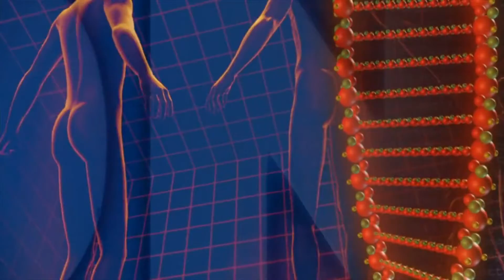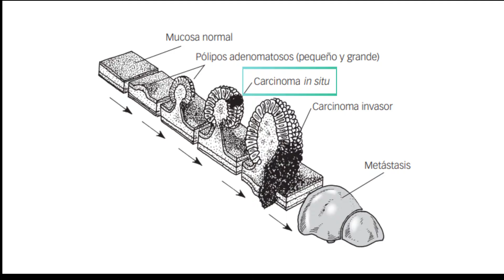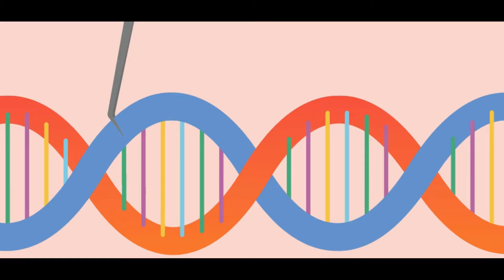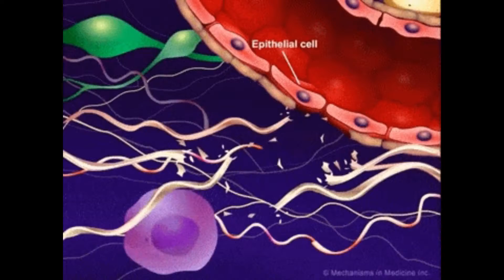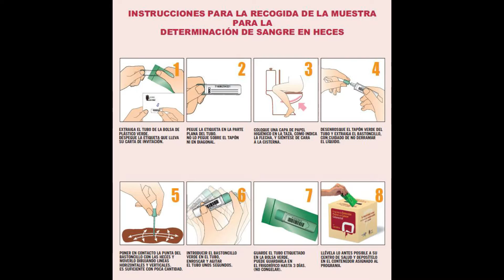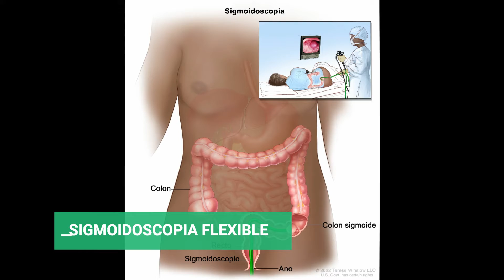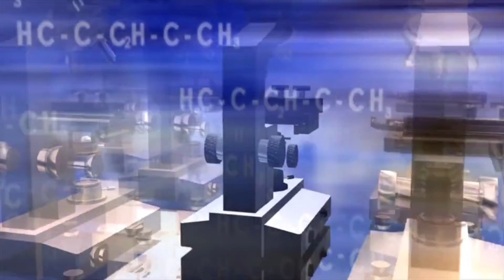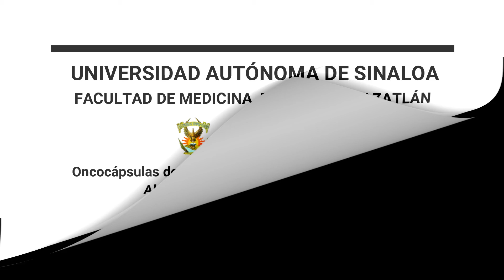Oncocápsulas de la salud: Screening de cáncer colorrectal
Video interactivo y explicativo sobre la importancia de conocer el screening de cáncer colorrectal para prevenir el padecimiento y la muerte de este tipo de cáncer.
Alumna: Martínez Cuadras Ana Elisa.
Grupo: 8-19.
Universidad Autónoma de Sinaloa.
Facultad de Medicina, extensión Mazatlán.